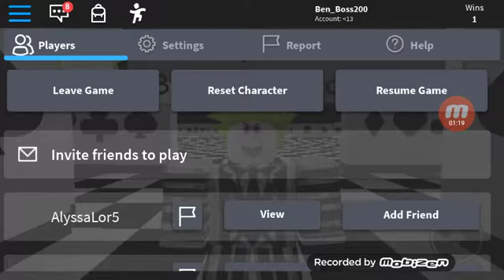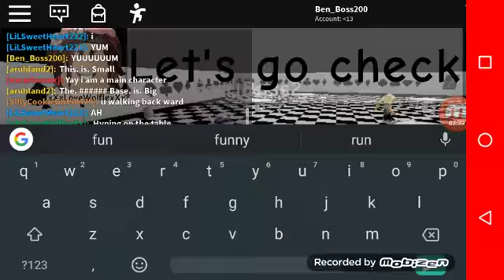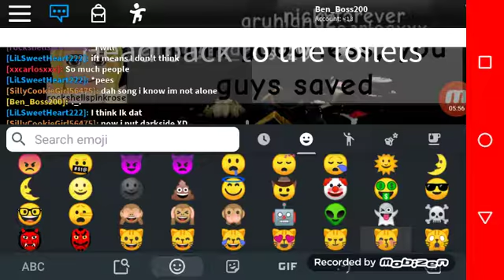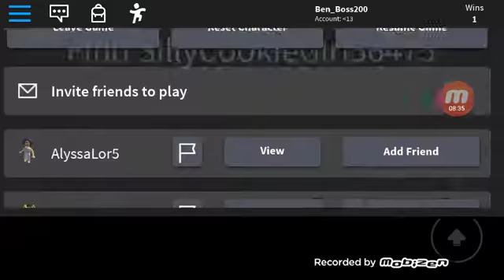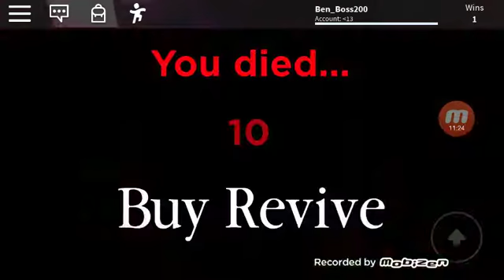Roblox Funhouse (ft. XxcarlosXx)